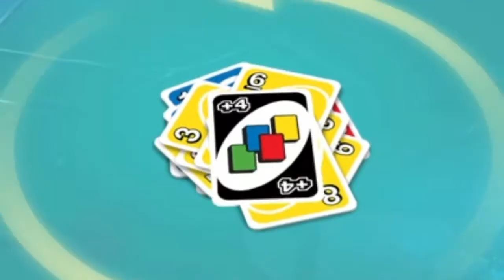TREVOR THE UNO GOD!! - Uno Funny Moments (PANPAN IS THE BEST BOT EVER!)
Wanna Play With Us or be in our Videos?
PSN Gamertags:
Chaotic_N0ah
turtlegonewild2